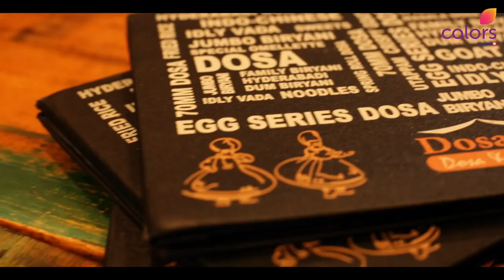Dosa Hut | Weekend With Manj (Season One) | Colors TV | WhatsUpAus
Weekend With Manj is all about exploring different restaurants, places to go to, Bollywood celebrities, travel and lot of other things in Australia & around!! A WhatsUpAus Production. Broadcasted on India's biggest TV channel Colors TV in 14 Asia Pacific countries reaching out to 10 million people. Every Friday on 7:55PM (Melbourne Time) on YuppTV and 8:55PM (Melbourne Time)  Vision Asia & Fetch and Repeat on Saturday 9:25AM in YuppTV & 10:25AM in VisionAsia & Fetch TV (Melbourne Time)

Host | Concept | Producer - Manj (Manoj Sukhrani)
Script & Show producer- Pooja Sukhrani
DOP - Theekshana MB
Broadcasting Partner - Colors TV